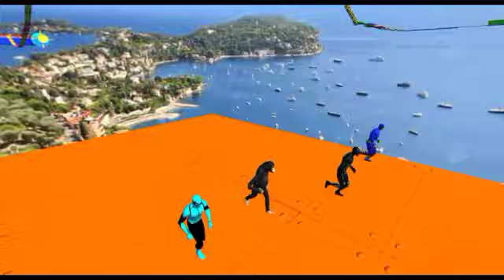GT Car Stunt _Ramp Car Games Level 1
Hey everyone well come to my channel

Description
I'm helpergamer, (helping)! In this channel
you wil have the most diverse and very creative Cars,
Drift Content, Comparison Game Tests, Compilations
And many more!
my Audience is
Russian 16%
OBrazil 8%
India 8%
Indonesia 8%
Turkey 5%
That's why I vary languages a lot!
Goal 150k For now
Umeed hai ke ap sab log khairyt de hongy mazee may hongeyy ..
Mai ik chota sa YouTuber ho Forza horizon 5 game se impress ho kar mene ye channel strt keya .
So ap logo ka bhut bhut shukrya ke ap logo ne support keya
Aisa he support karte Raho or video enjoy karte Raho
Thnx 😘 to everyone ❤️❤️